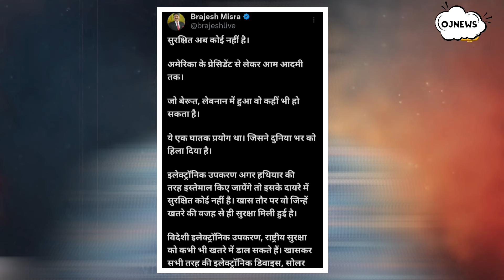HIJBULLAH ISREAL IRAN BREAKING NEWS | NETANYAHU | IDF | HAUTHI SAUDI IRAQ TURKEY | HAMAS WIN GAZA